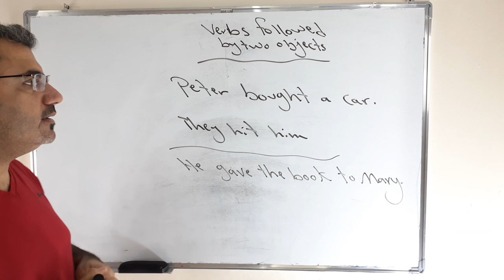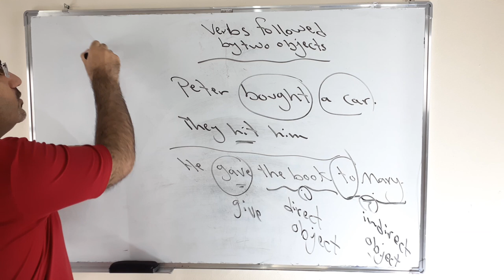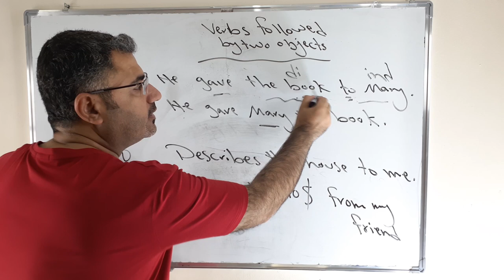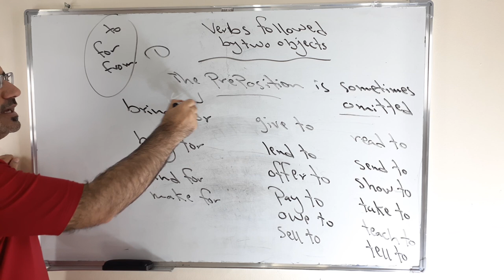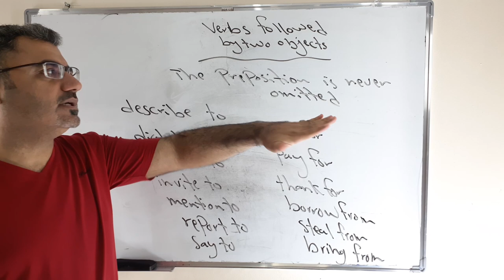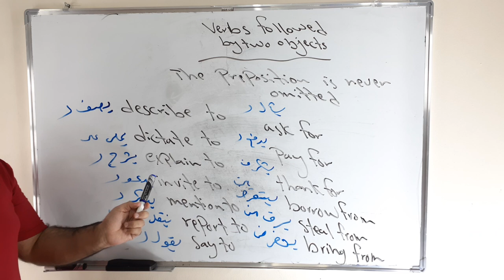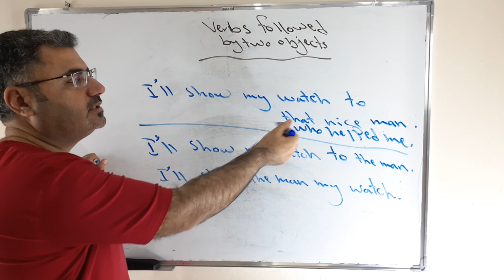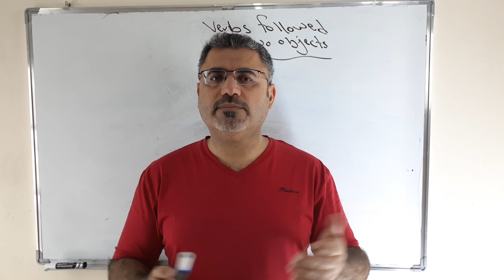شرح افعال تأخذ مفعولي به ماشر وغير مباشر | verbs followed by two objects direct and indirect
نتعلم في هذا الفيديو شرح الافعال التي تأخذ مفعولين به مباشر وغير مباشر ونتعلم قائمة هذه الافعال حروف الجر التي تتبع هذه الافعال from for to نتعرف كيف يصبح موقع هذه المفاعيل بها عند حذف حرف الجر